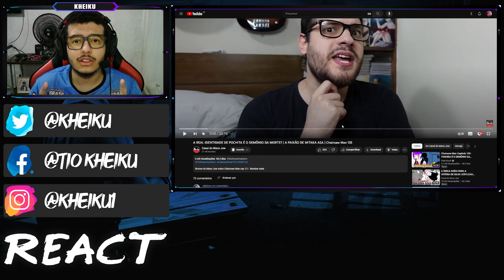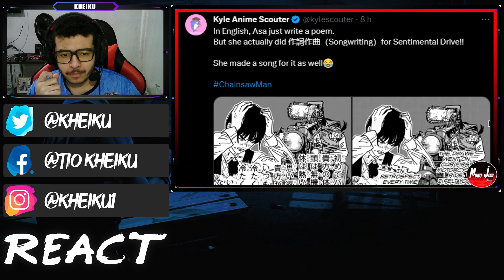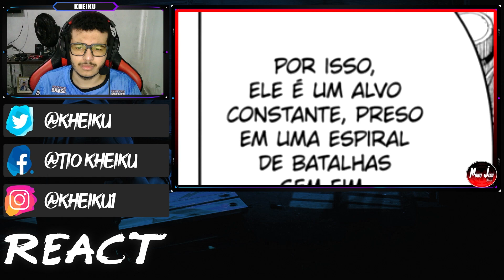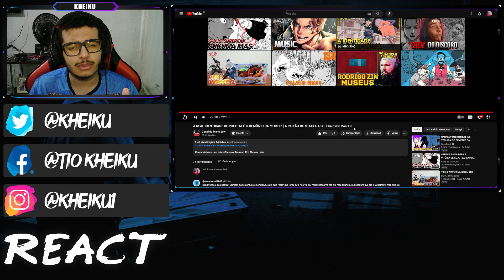[REACT] A REAL IDENTIDADE DE POCHITA É O DEMÔNIO DA MORTE? | Chainsaw Man 135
●Vídeo Original●